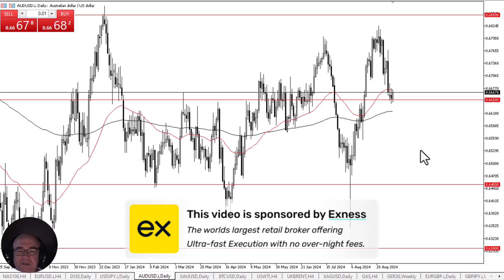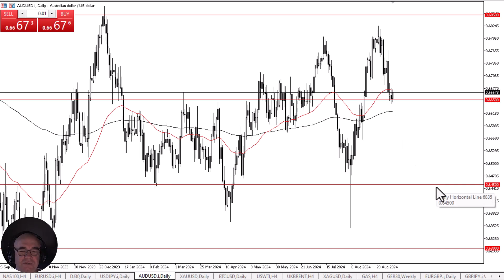Aussie Dollar Consolidates on Wednesday: Forecast & Technical Analysis by Chris Lewis (September 11)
The Aussie dollar has been somewhat sideways for the last few days, as we are sitting on the previous support area that traders have been paying such close attention yet again. This is a market that will continue to see a lot of questions asked of risk appetite.